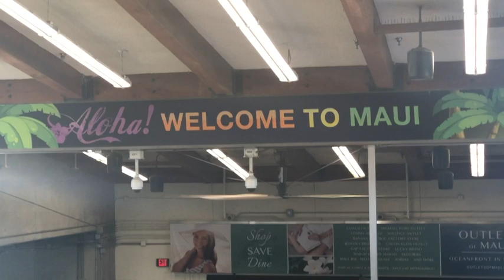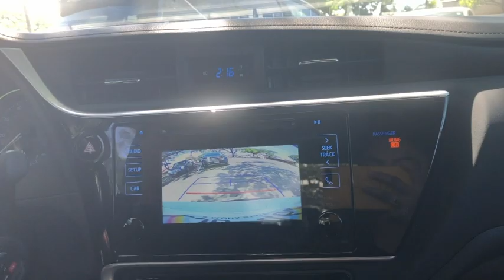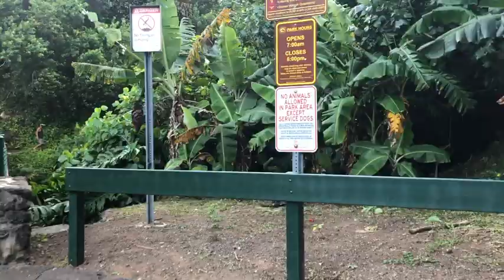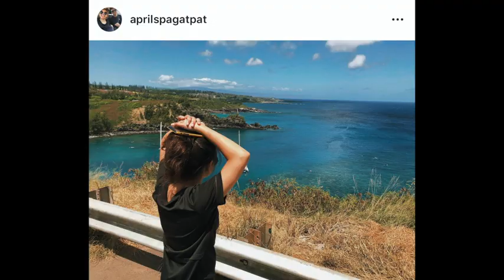Haleakalá, Maui by aprils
This was filmed "Jun 22, 2018"